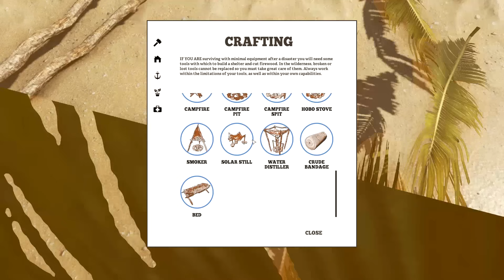MON NOUVEAU BATEAU ! | Stranded Deep !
Alors que vous sirotez tranquillement votre martini dans un jet privé, une légère avarie causant la désintégration de la partie avant de l'avion (rien que ça) vient vous réveiller. Quelques secondes plus tard, vous reprenez vos esprits dans l'océan, l'appareil étant tranquillement en train de couler à proximité. À peine avez-vous eu le temps de monter à bord d'un canot de sauvetage pneumatique, qu'une déflagration vous renverse. À votre réveil, le calme plat de l'océan s'offre à vos yeux ébahis. Seul repère, une petite île à proximité. Pas le grand luxe, mais quelques cocotiers, et de quoi faire pour démarrer la lutte pour votre survie.